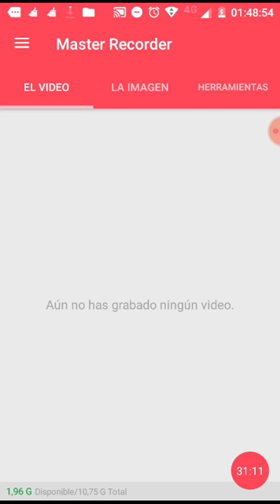Moda I/modelo/prototipos/¿Lo humano?/enfermedad=consumismo=capitalismo+marketing=delitos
Dejemos de agredir al otro!. Si llegas a una parada de ómnibus y hay una persona y le preguntas la hora, si te queda mirando te está agrediendo. Quien puede agredir puede mentir, puede robar, etcétera
Cordialidad, respeto, valores!